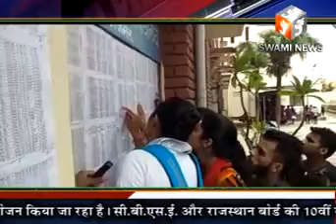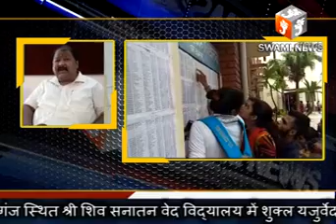कॉलेज में जारी हुई अंतिम प्रवेश सूची 4 जुलाई तक दस्तावेजों की जांच 5 जुलाई को होगी फीस जमा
28 JUNE 2018
      सम्राट पृथ्वीराज चौहान राजकीय महाविद्यालय और राजकीय कन्या महाविद्यालय सहित जिलेभर के सरकारी महाविद्यालयों में बुधवार से प्रथम वरीयता सूची में आने वाले विद्यार्थी के दस्तावेजों की जांच प्रारंभ कर दी गई है। 3 जुलाई तक दस्तावेजों की जांच करवाई जा सकेगी। प्रथम प्रवेश सूची में आने वाले विद्यार्थियों के लिए फीस जमा कराने की अंतिम तिथि 4 जुलाई है।
इधर, मुख्य और प्रतीक्षा सूची में शामिल सभी विद्यार्थियों को भी 3 जुलाई तक महाविद्यालय में दस्तावेजों का सत्यापन करवाकर ई-मित्र पर फीस जमा करानी होगी, अन्यथा वह डिफाल्टर हो जाएंगे। इसके बाद प्रवेश नहीं मिलेगा।
सम्राट पृथ्वीराज चौहान राजकीय महाविद्यालय के प्राचार्य डॉ. एसके देव ने बताया कि प्रथम सूची में स्थान पाने वाले विद्यार्थी 3 जुलाई तक सुबह 10 से दोपहर 2 बजे तक अपने मूल प्रमाण-पत्रों की जांच करवा सकेंगे। सूची में अपना मेरिट क्रमांक जानने के लिए आयुक्तालय की वेबसाइट पर जाकर मेरिट लिस्ट क्लिक करने के बाद आवेदन फॉर्म नंबर और जन्म दिनांक भरने पर विद्यार्थी को अपनी स्थिति पता चल जाएगा। विद्यार्थी प्रिंट लेकर और घोषणा-पत्र संलग्न कर कॉलेज पहुंचे।